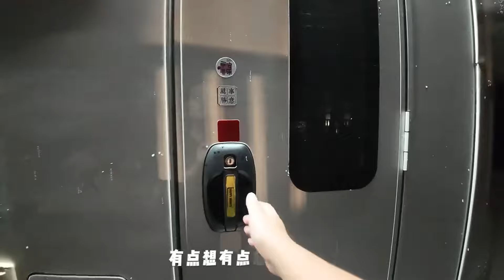房车遇下雨天露营深山废弃小楼，阿挺感觉不对赶紧跑，你们说呢？